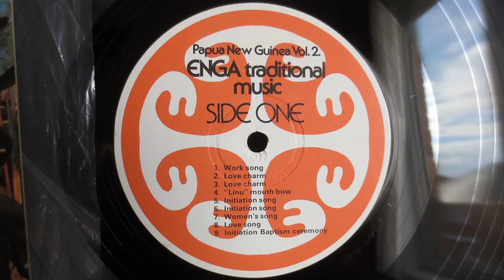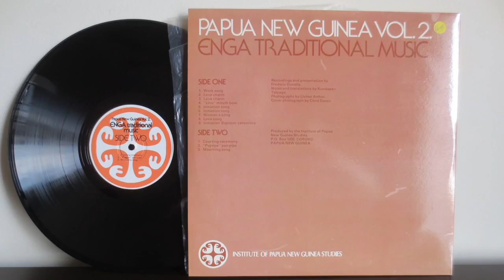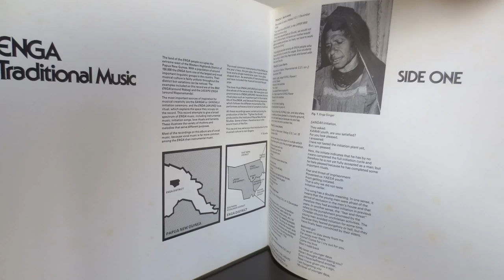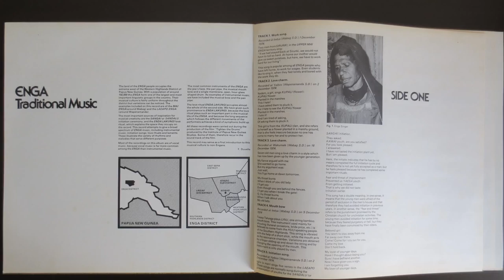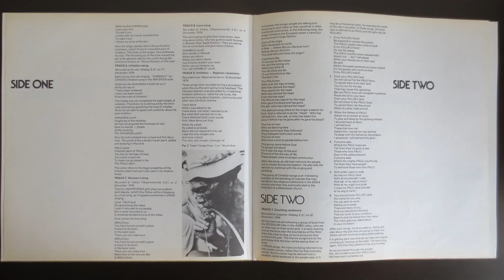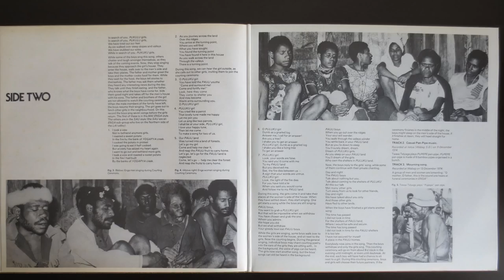Papua New Guinea - Enga Traditional Music (197?) - Vinyl Reincarnation